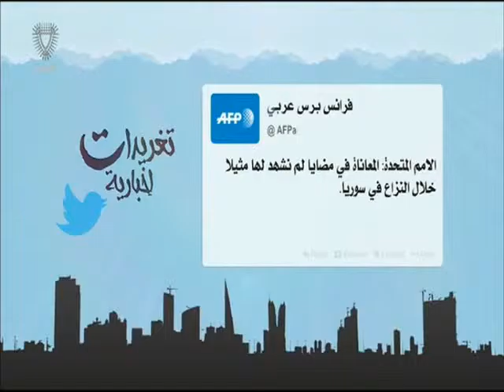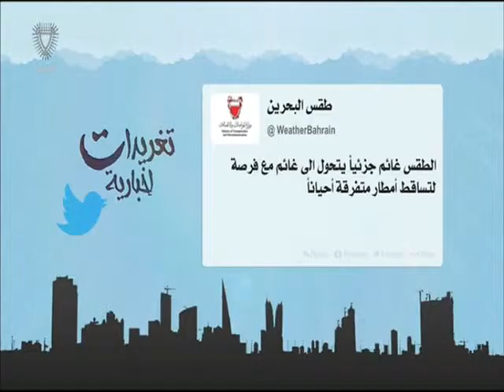البحرين : تغريدات إخبارية 2 12-01-2016 أعداد عبدالله بوطربوش